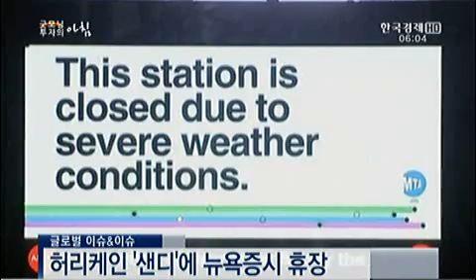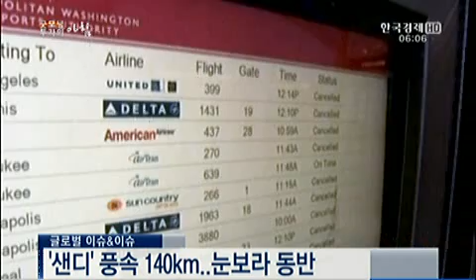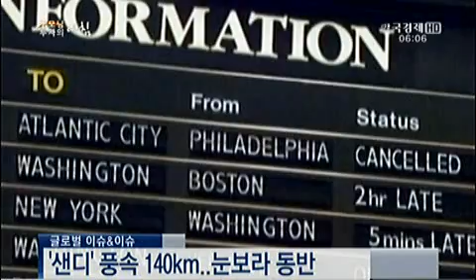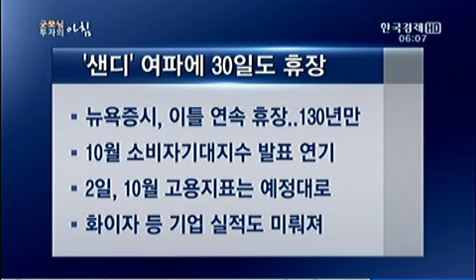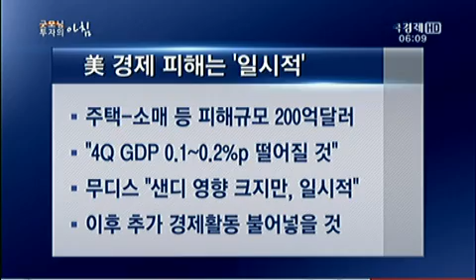[글로벌 이슈&이슈] 허리케인 `샌디`로 뉴욕증시 30일도 휴장